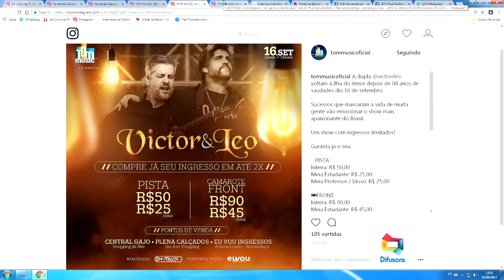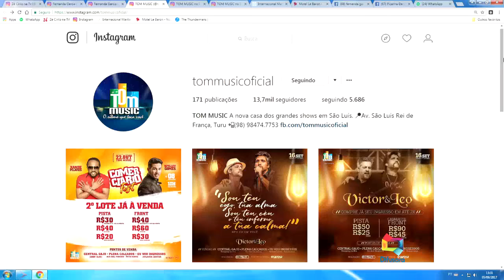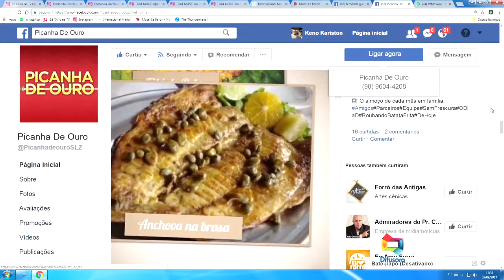VICTOR E LÉO TOM MUSIC DIA 16 DE SETEMBRO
Mch: PLENA CALÇADOS PICANHA DE OURO